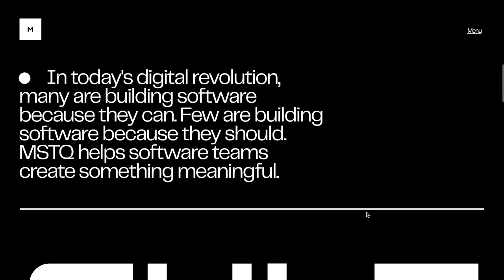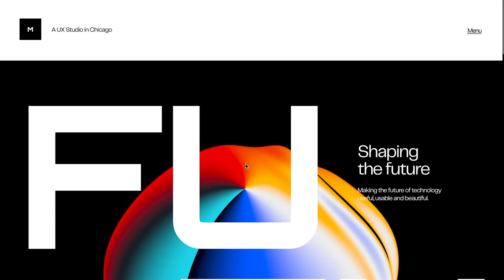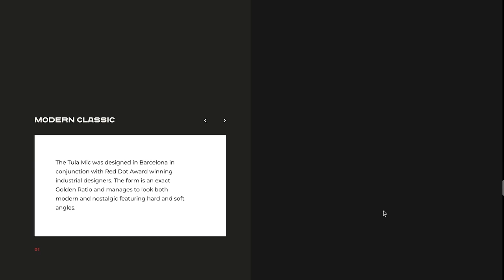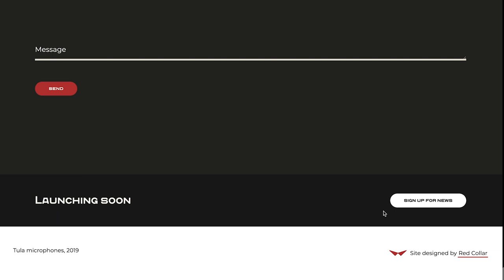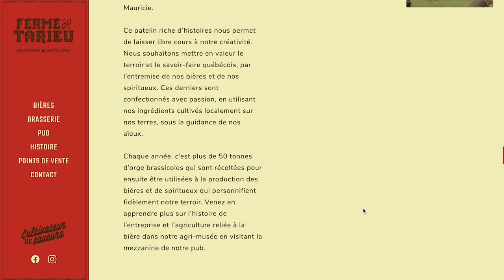Web Design Inspiration 2020 [March 2020]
When it comes to answering the question about where the ideas come from, I always try to amass as many ideas from the designs that inspire me. These are the top 5 websites that inspired me this month.

Chat with me and others.

If you liked the music, check out and follow my playlist on Spotify